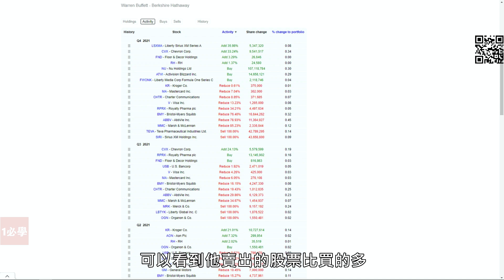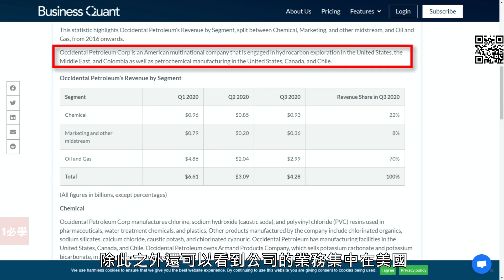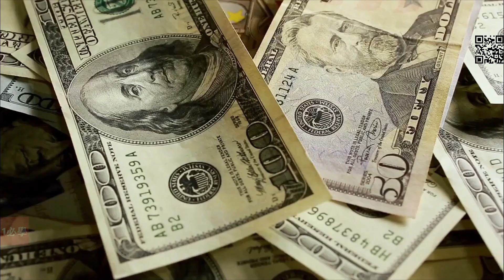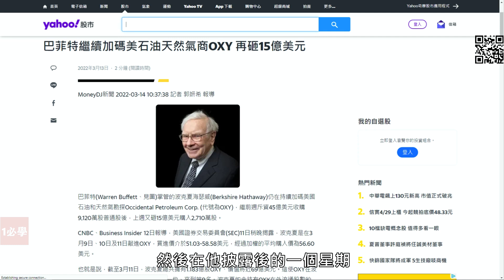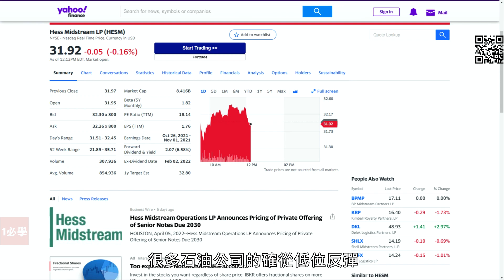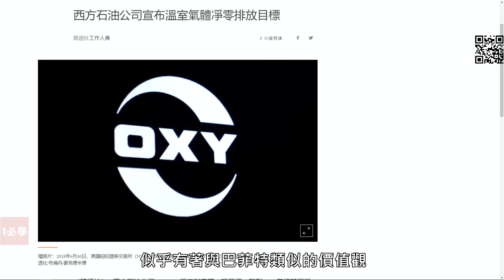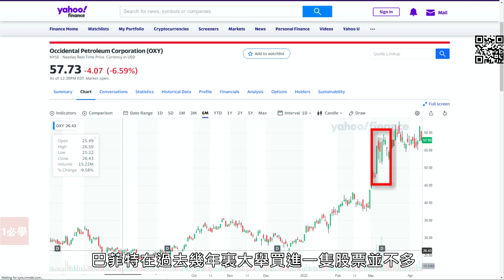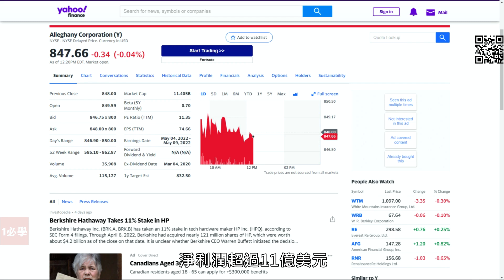為什麼巴菲特大手瘋狂買入這兩隻股票？散戶投資者也可以跟他一起買大賺一筆嗎？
今天的主題是巴菲特
最近大手買入的兩隻股票
如果用一個詞來形容他在過去幾年的動作
那就是沒有動作
如果我們看看他的交易
可以看到他賣出的股票比買的多
不過最近巴菲特開始瘋狂地買這隻股票
那隻股票是西方石油